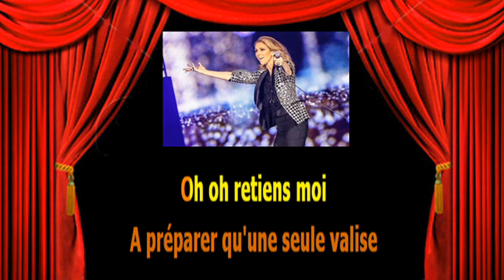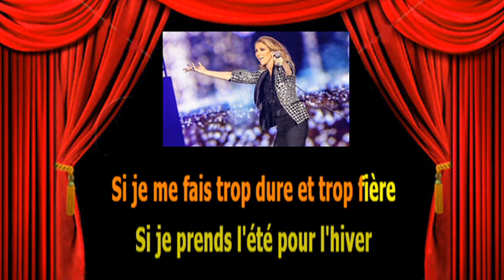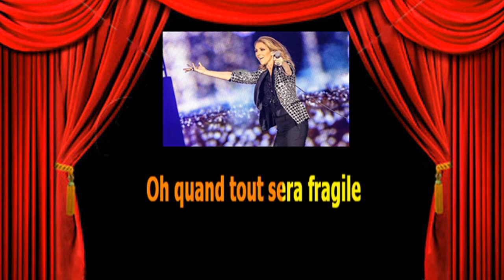Karaoké Céline Dion Retiens moi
A la demande.